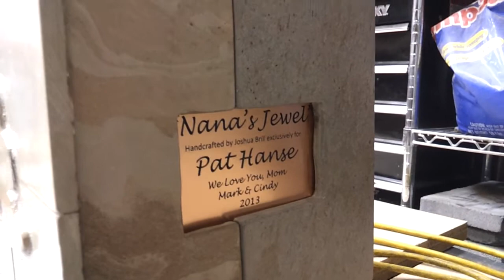Hummingbird frozen in time | Wall Fountain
Hummingbird wall fountain is a piece that was long waited for.  The fountain is 22"x45", made of honed Autumn Slate with an antique mirror as its water surface.  A hummingbird is sandblasted on the rear of the mirror and is artistically placed so that the beak inserts the stained glass flowers.  The stained glass flowers were made by Roz . The stained glass is approx 3/16" thick and is wrapped in an antiqued copper finish.  They are wrapped around a 3/8" solid copper stem.  The stem has been hammered to add character.  Standing back you can see a handcrafted slate flower.  The pedals have been individually cut and shaped to mimic the larger flower.  The slate flower stands off the surface of the pan by an 1/8" giving it a 3rd dimension feel.  Fountain was created for a private residence in Arizona handmade by Joshua Brill of Brilliant Water Features.